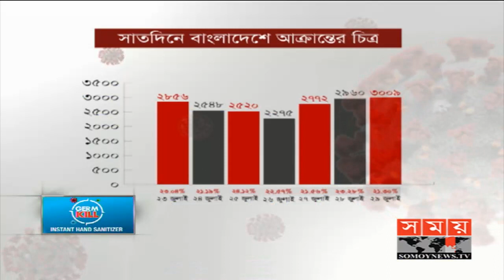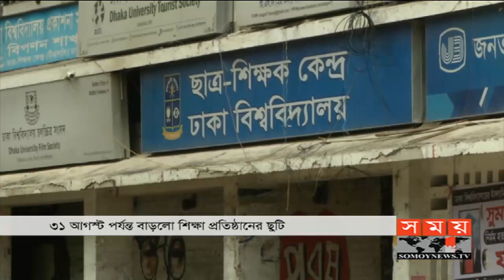রাতের সময় | রাত ৯টা | ২৯ জুলাই ২০২০ | Somoy tv bulletin 9pm